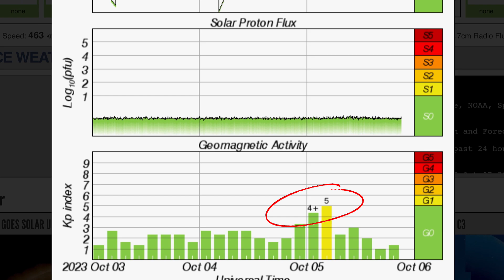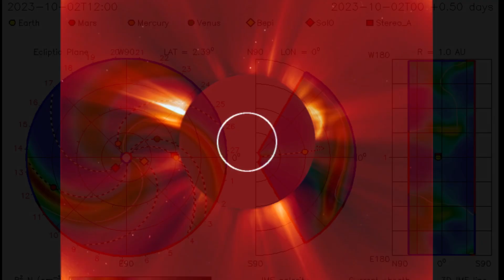POLAR Vortex Setting Up‼️ Hawaii Earthquakes / Canada Tropical Storm WATCH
October 5 2023

5 Day not so normal World Weather forecast. Plus a look at spaceweather for today.